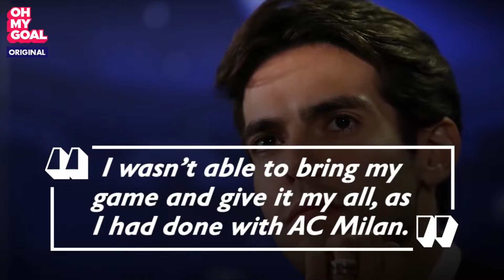【一球】FIFA20 网友俱乐部 #10 "卡卡测评"